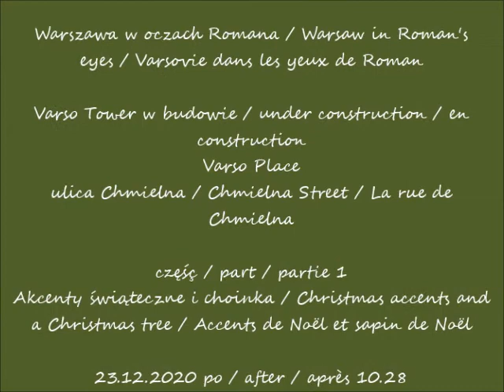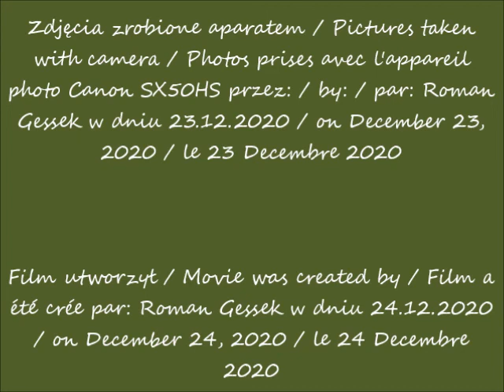2020 12 23 Warszawa Varso Tower w budowie ulica Chmielna cz 1 Akcenty świateczne i choinka po 10 2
Varso Place
ulica Chmielna / Chmielna Street / La rue de Chmielna
Akcenty świąteczne i choinka / Christmas accents and a Christmas tree / Accents de Noël et sapin de Noël
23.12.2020 po / after / après 10.28